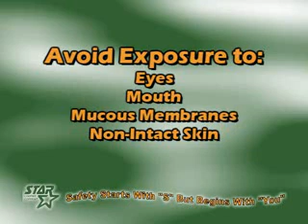Bloodbourne Pathogens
Safety training video regarding Bloodbourne Pathogens.